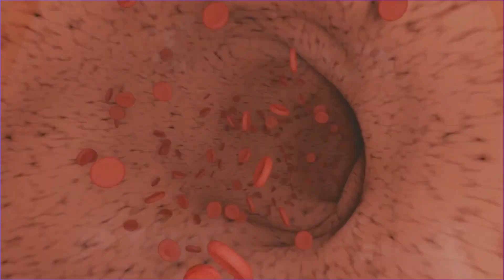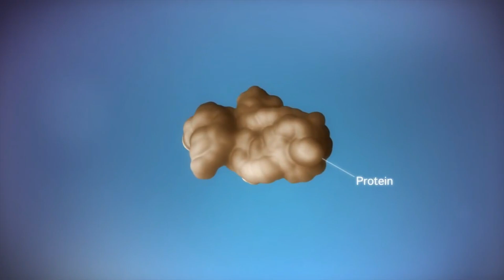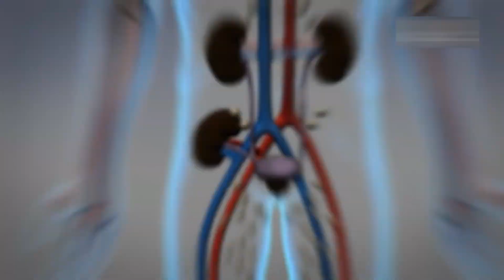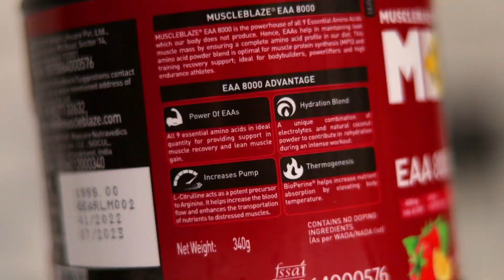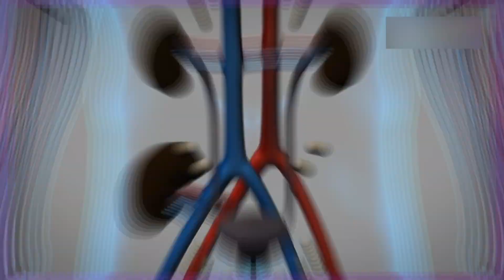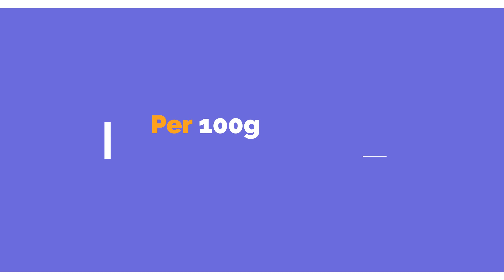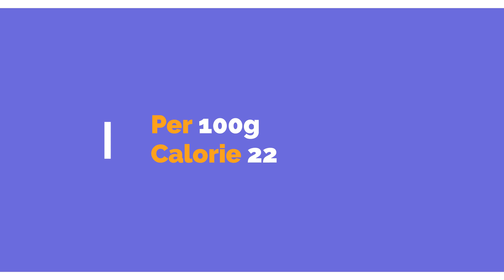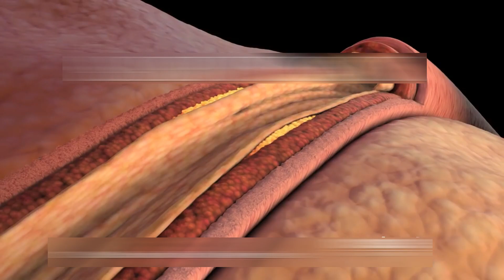10 Foods That Won't Make You Fat | Food For Weight Loss | xHERciser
In this video, I have shared 10 Foods That Won't Make You Fat as these are Low Calorie Foods which keeps you full and you can have them guilt free. These are food for weight loss and you can have them as much as you want and still not worry about fat gain

0:00 start
0:50 spinach
1:44 watermelon
2:42 cauliflower
3:36 eggs
5:49 cucumber
6:39 pineapple
7:25 celery
8:17 mushrooms
9:08 oats
10:08 chicken breast

and HIT BELL ICON to get notifications about new videos.